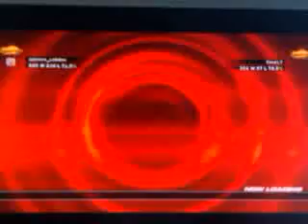EW926: Feng (Juggernaut) vs. Elod17: Bryan (Juggernaut) part 1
this death match was intense and I highly recommend watching all of them, this bryan had a win percentage of 79 and it dropped to 78 by the end of it, this bryan is the best one I have played personally and if it wasn't for me catching onto his set-ups and me seeing that he was getting around my original set-ups, he would have won. I had to adapt constantly to beat this guy, using a wide variety of combos. So sit back, relax and enjoy